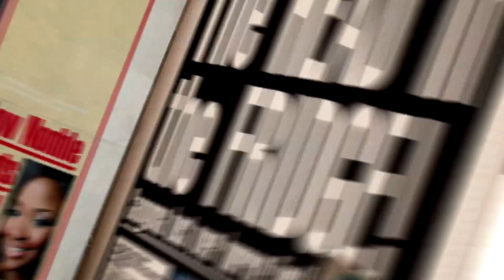Daily SunTV | Our Son Can Walk Again!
EVER since he won a prize at school, his family have had bad luck -- and he also became bedridden. Lehlohonolo Moloi's family took him to every church and hospital they could think of, but no one was able to help. At least, that was the case until recently.

This insert originally aired on Daily Sun TV, on Friday, 24 January, on Mzansi Magic.